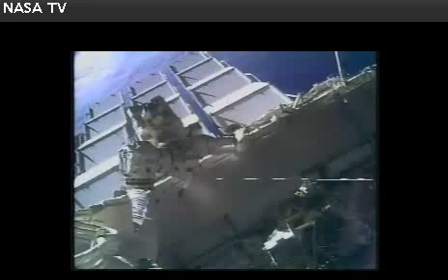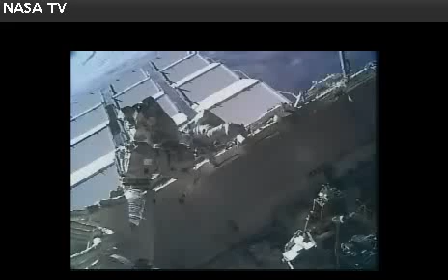STS Ufo visitation